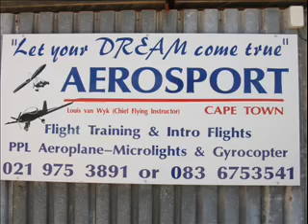Aerosport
Let your dreams come true
Learn to fly at
Fisantekraal
 (FAFK)